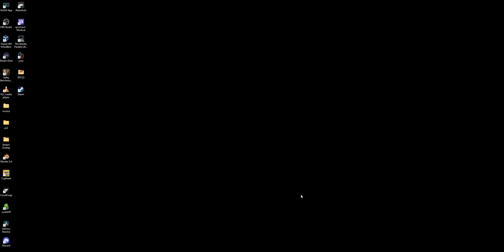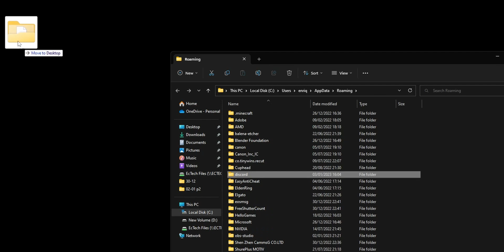FIX Discord Stuck With a Gray Screen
On this video I show you how to fix the error that happens when discord is stuck with a gray screen and you cant use it.

Do you want to get a free stock share worth up to 100? Create a Trading 212 Invest account. We will both get a free share!

Note that all the content on this video is personal opinion and experience, and should not be considered personal advice. Always do your own research and make sure what you are doing is safe